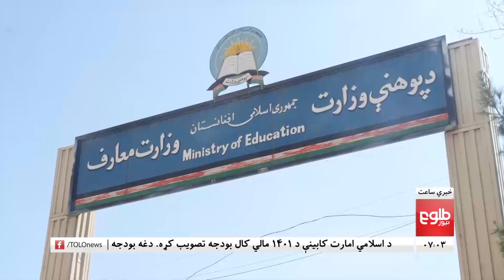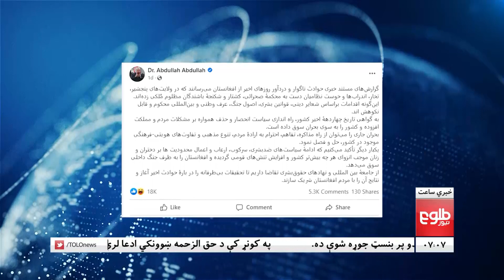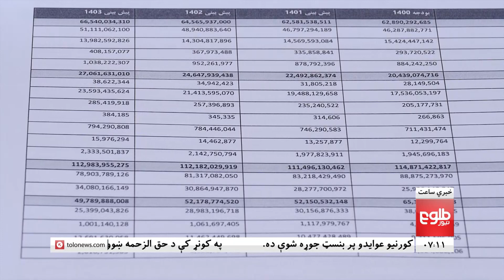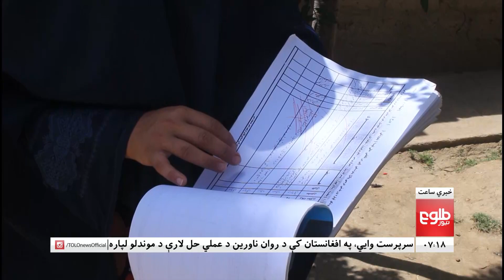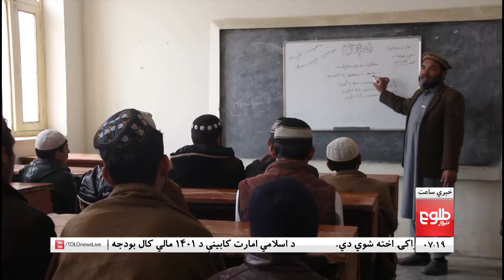LEMAR NEWS 14 May 2022 - د لمر د ۷ بجو خبرونه د ۱۴۰۱ لمریز کال د غویي ۲۴مه